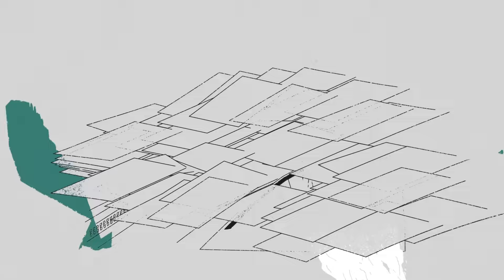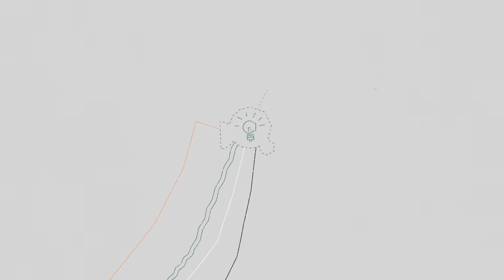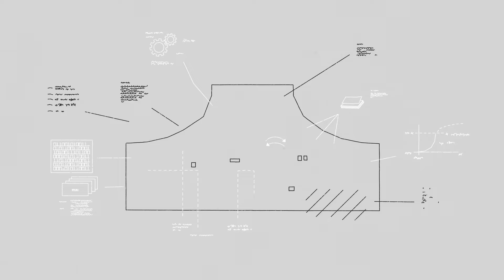Чи може економіка розвиватися вічно?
Багато економістів вважають, що вічно зростаюча економіка необхідна для покращення життя людей, і що якщо глобальна економіка перестане рости, люди будуть більше боротися за фіксовану суму вартості, яка існує, замість того, щоб працювати над створенням нової вартості. Це викликає запитання: чи можливий нескінченний ріст на обмеженій планеті? Дізнайтеся, як економіка може збалансувати ефективність і стійкість. [Режисер: Кевін Херрманн, AIM Creative Studios, оповідач — Джордж Зайдан, музика — Андре Айрес].